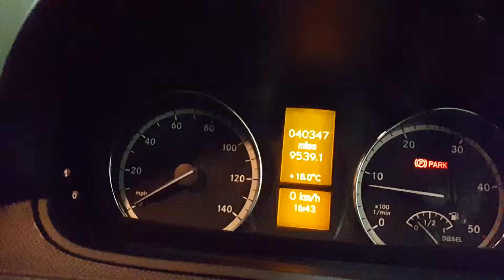Used Mercedes Vito in Cardiff